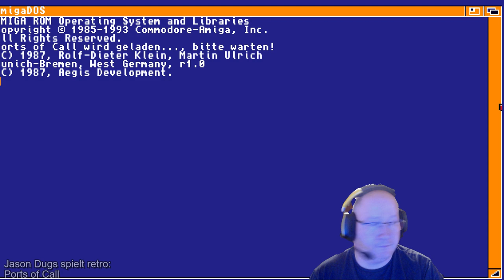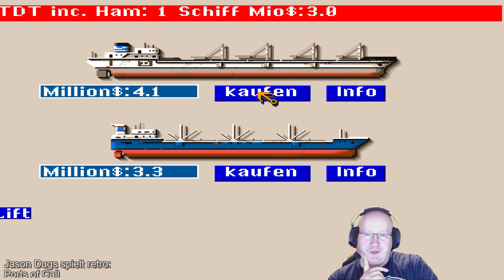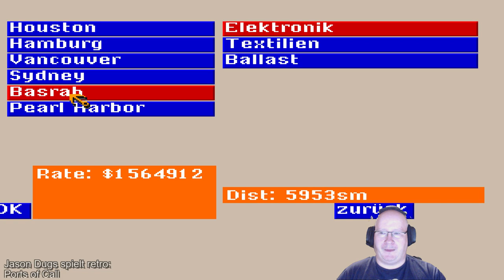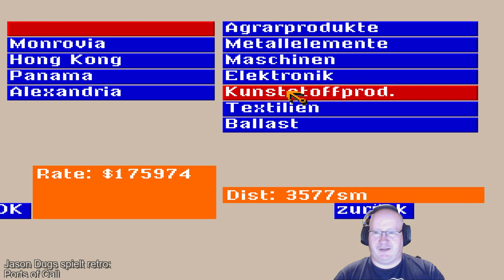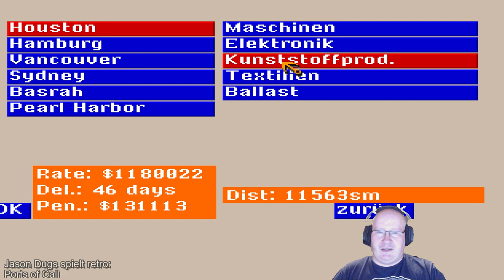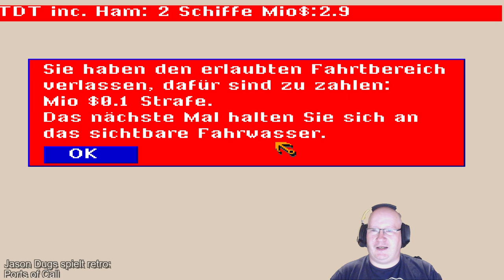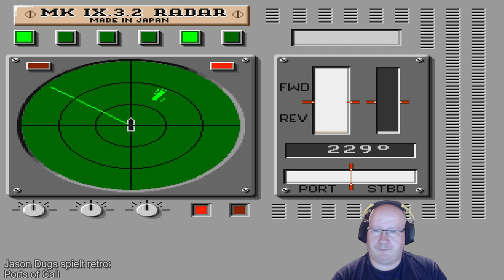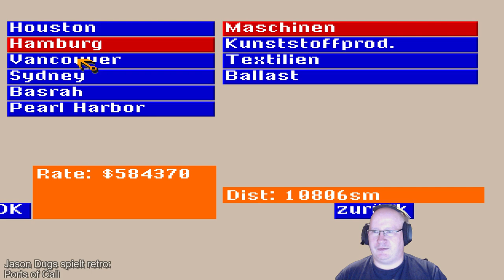Ports of Call [Amiga / Lets Play GER]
Im ersten Video meiner Retro-Gaming-Reihe zeige ich Euch die Version für klassische Amiga-Computer von Ports of Call. Eine Handelssimulation mit Actionelementen der Extraklasse.

Da es sich um das erste Video dieser Reihe handelt, zeige ich es im Rahmen einer Video-Premiere - Ihr könnt also gerne mit mir Chatten und mich wissen lassen, welche Gefühle Ihr mit Ports of Call verbindet.

Ich freue mich darauf! :-)

// Amiga forever //